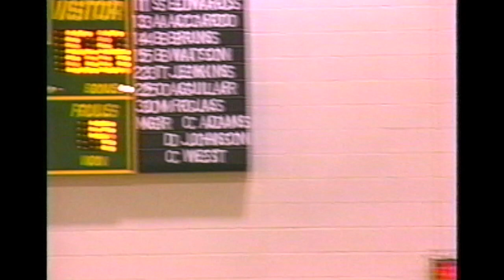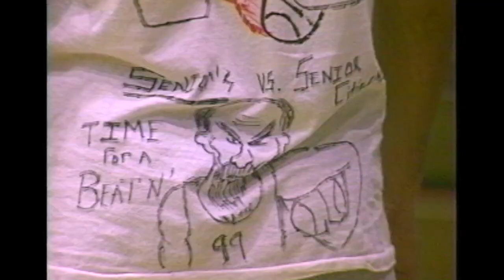Barbers Hill - Class of 1996 Senior Video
Video produced of Senior Class of 1996 at Barbers Hill HS that includes photo montages and footage of Sports, Pep Rallies, Halftime performances, Homecoming Court, Donkey Basketball, Powder Puff game, Senior/Faculty Basketball game, and Senior Prom